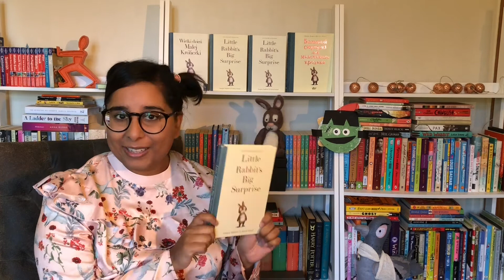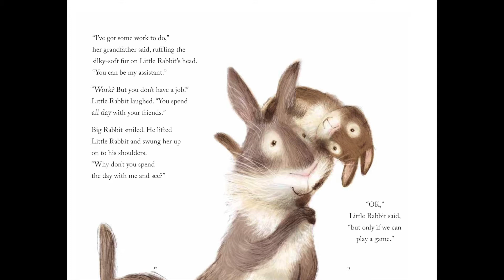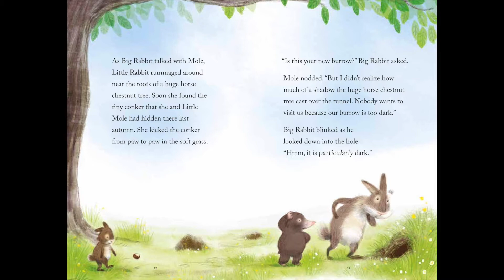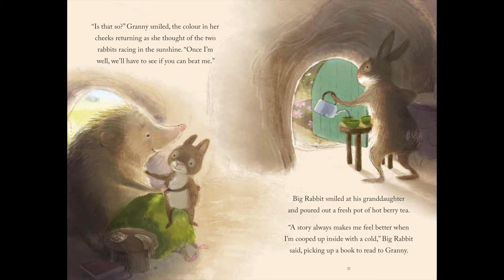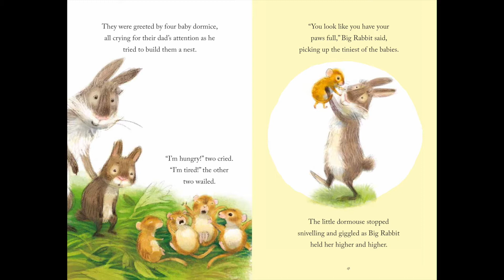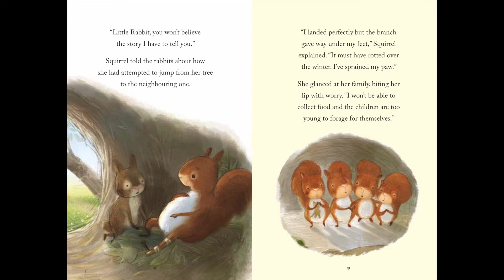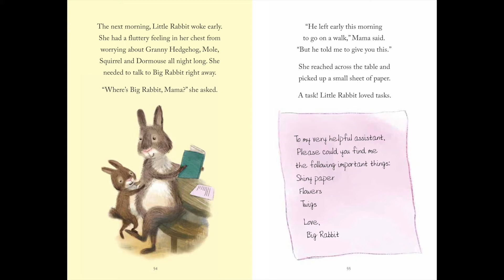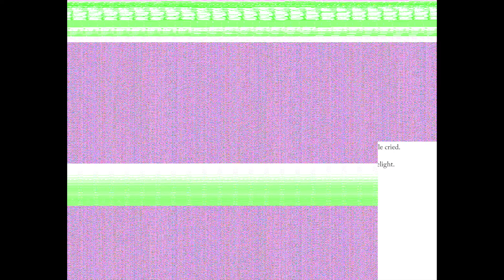Little Rabbit's Big Surprise - read by Swapna Haddow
A heartwarming story about helping others and spreading kindness, LITTLE RABBIT'S BIG SURPRISE is read by author Swapna Haddow with illustrations by Alison Friend.

Little Rabbit is bored. Her brothers and sisters are busy with chores and her friends are out collecting worms. Her grandfather, Big Rabbit, offers to make her his assistant for the day – he’s got lots of work she can help him with.

Written by Swapna Haddow
Illustrated by Alison Friend
Read by Swapna Haddow

Did you know your local independent bookshop can order books for delivery and post to you?